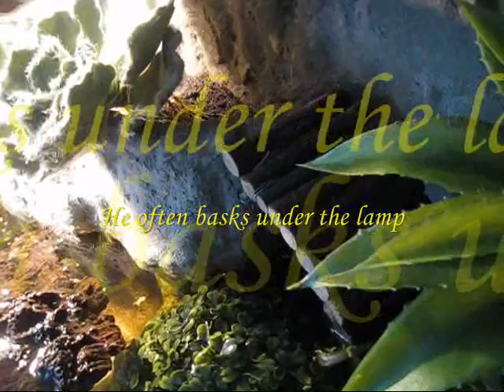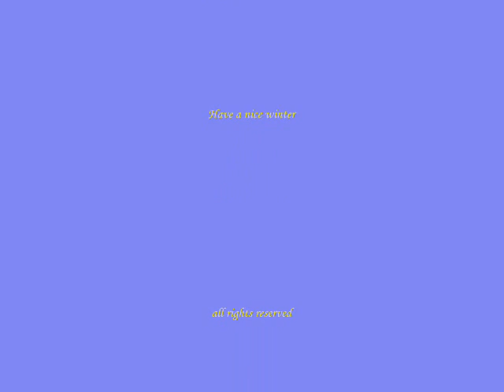Hibernating Musk Turtles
Second year of hibernating my musk turtles in the wooden house
I lower the temperature till 10 C or 50 F
This is a light form of hibernating or brumating fresh water turtle from colder climate like North America for the turtles can tolerate lower temperature.

The animals get once a week a bit fish or cat food for some will maintain eating

The light will be reduced till no light at all in januari.

I sell also hatchlings musk and mudturtles an cuora amboinensis
You can only collect them in The Netherlands